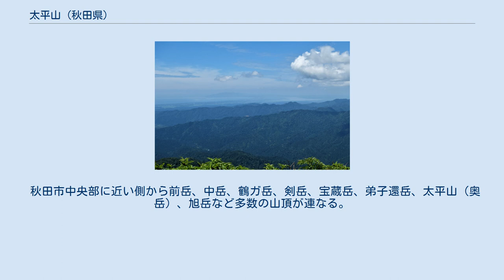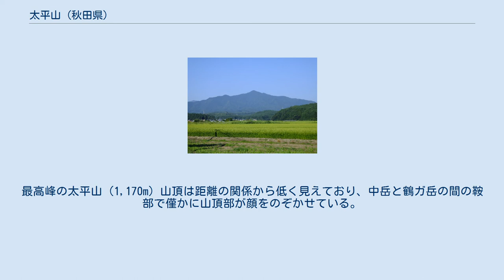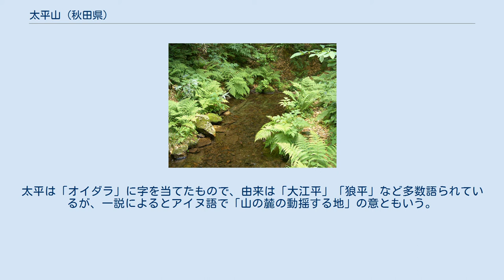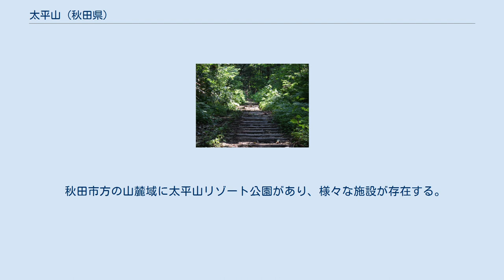太平山 (秋田県)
太平山（たいへいざん）とは、秋田県中央部、秋田市と上小阿仁村とにまたがる山である。
太平山地の主峰。
太平山を中心として太平山県立自然公園に指定されている。
 秋田市内の各地から望むことができるため、市のシンボルのひとつとして校歌などに歌われることも多い。
 秋田市中央部に近い側から前岳、中岳、鶴ガ岳、剣岳、宝蔵岳、弟子還岳、太平山（奥岳）、旭岳など多数の山頂が連なる。
右の写真で左側にある小さなピークが前岳（774m）、中央右の最大に見えるピークが中岳（951.7m）で、その右のピークが鶴ガ岳（1,002m）である。
最高峰の太平山（1,170m）山頂は距離の関係から低く見えており、中岳と鶴ガ岳の間の鞍部で僅かに山頂部が顔をのぞかせている。
 奥岳には太平山三吉神社の奥宮が設置されている（里宮は秋田市広面赤沼にある）。
また奥宮参籠所（山小屋）があったが、2008年（平成20年）9月22日に火災のため焼失した。
このとき、奥宮の被害はなかった。
参籠所は再建工事が終わり2009年（平成21年）9月1日より利用可能となっている。
 中岳には避難小屋がある。
以前は前岳にも山小屋があったが、焼失した。
またいくつかの登山道の中腹には女人堂があり、太平山もかつては多くの山と同じように女人禁制であったことをうかがわせる。
 秋田市内から気軽に行ける山で、路線バスでかなり近くまで近付け、ハイキングコースとしても人気のある山である。
 山名の由来は太平の後背に位置する事からである。
太平は「オイダラ」に字を当てたもので、由来は「大江平」「狼平」など多数語られているが、一説によるとアイヌ語で「山の麓の動揺する地」の意ともいう。
 どのルートも1日あれば登頂できるトレッキングルートで、分岐も少なく迷いにくい山であるが、年間を通して熊が出没し、また所々に急斜面があり、山菜採りなどで滑落もしくは遭難する可能性が皆無ではないので注意が必要である。
 太平山の山頂周囲は太平山県立自然公園に指定されており、秋田市最高点の白子森(1179.1m)も園内にある。
以前は登山者減少のため登山道が荒廃し、登頂が困難な山になっていたが、近年整備され、現在は登頂可能となっている。
山小屋・避難小屋等はない。
 秋田市方の山麓域に太平山リゾート公園があり、様々な施設が存在する。
主なものとしては、ドーム型室内プールと日帰り温泉施設の「クアドーム ザ・ブーン」や太平山スキー場オーパス、温浴・宿泊施設として「森林学習館 木こりの宿」等がある。
他にも秋田市植物園やトレーラーハウス、オートキャンプ場があり、いずれも市街地から近くバスで行くことができる。